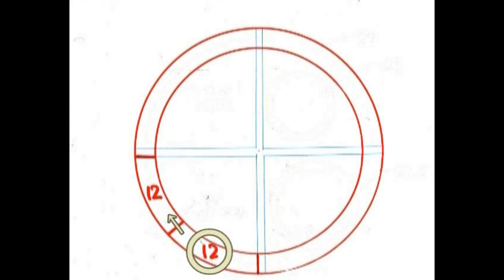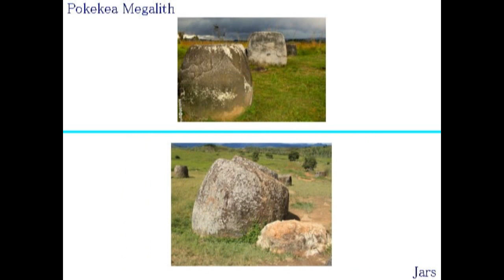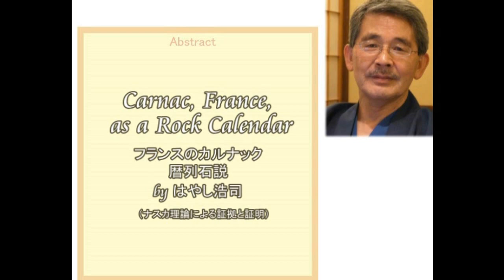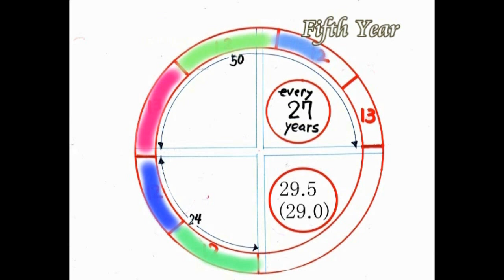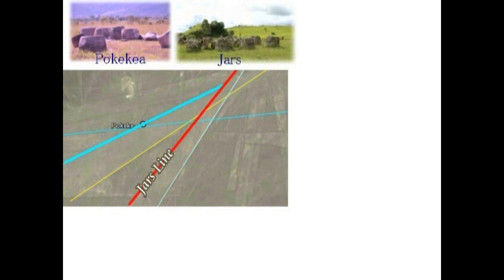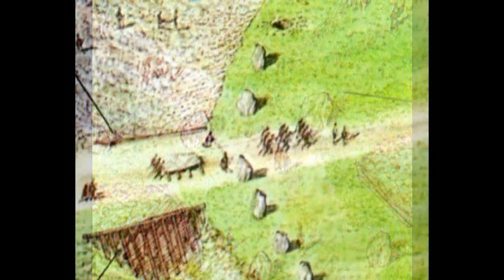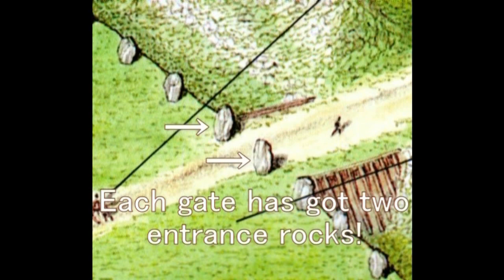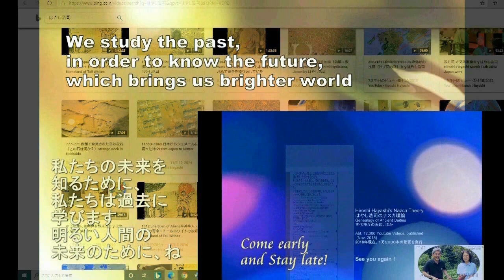3482【01】Carnac, France=Rock Calendar, Proof on Nazca Theoryナスカ理論で証明するフランスのカルナック・ロックカレンダー説by Hiroshi